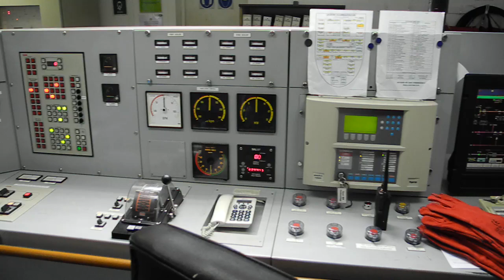LNG Bonny ECR 2014